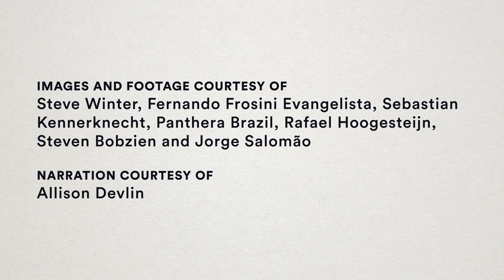60 Second Science: Relative Rarity of Small Wild Cats in the Brazilian Pantanal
In the Brazilian Pantanal, four types of small cat roam: ocelots, Pantanal cats, jaguarundis and oncillas. In this 60 Second Science video, learn about how Panthera scientists measure their relative abundance in the Pantanal — and what their findings mean for small cat conservation efforts in the landscape.